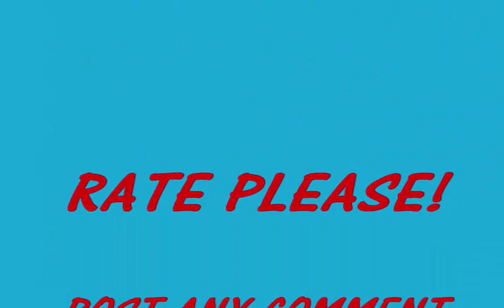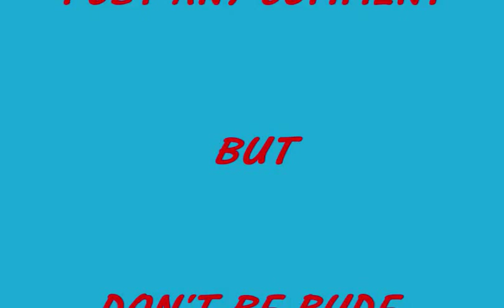Paramore - Ignorance (Drum Cover) by Ian(10)Rey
Ignorance by Paramore. "HAPPY BIRTHDAY DAD!". Click Playlist Link for more Paramore Drum Covers This is my interpretation; Rate and/or Comment please, and Don't be Filthy! Thank you for your continued support!  *COPYRIGHTS OWNED BY WMG. NO INFRINGEMENT OF COPYRIGHTS IS INTENDED.